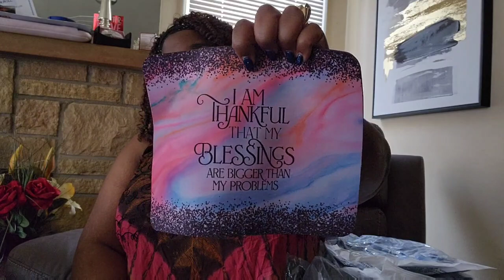Temu Haul | Dabosslady76cs